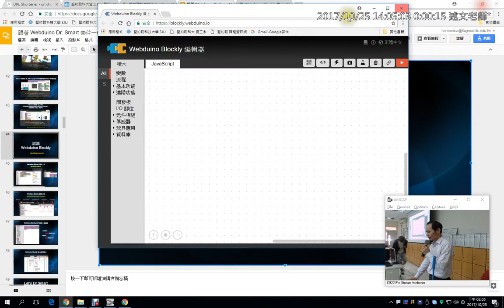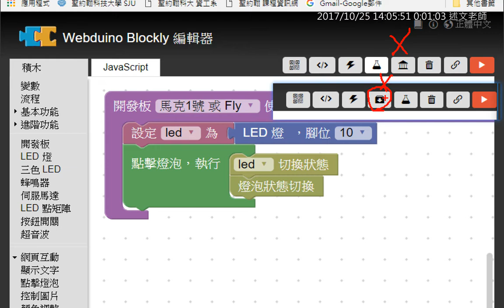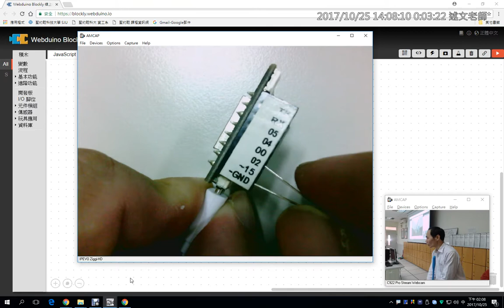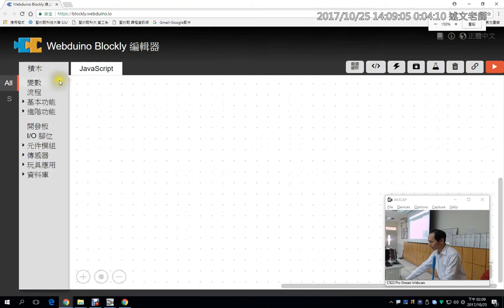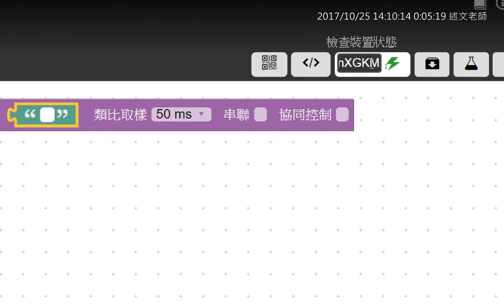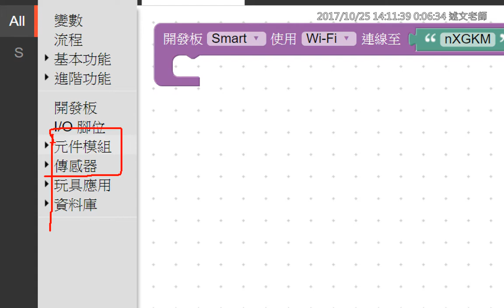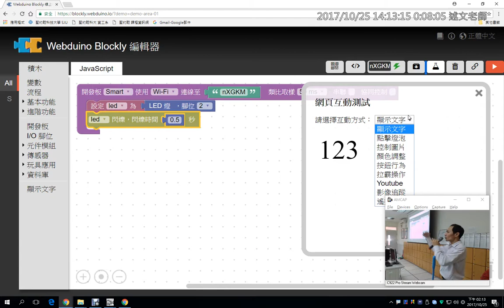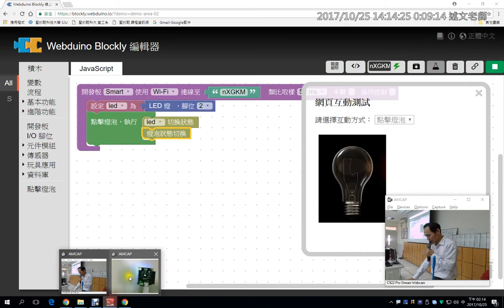07：Webduino Blockly的使用